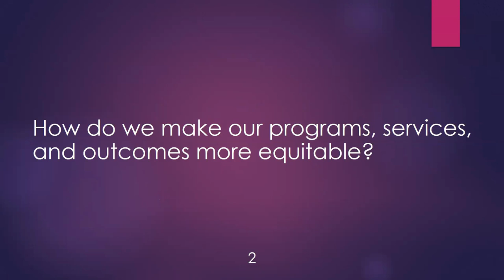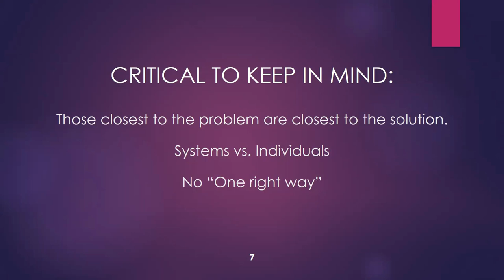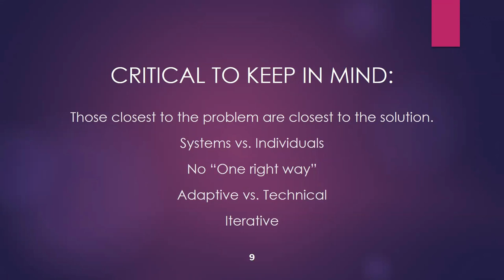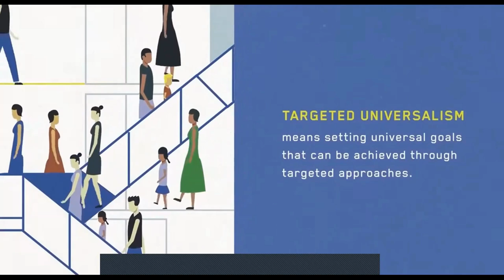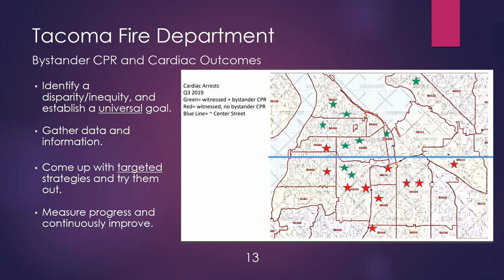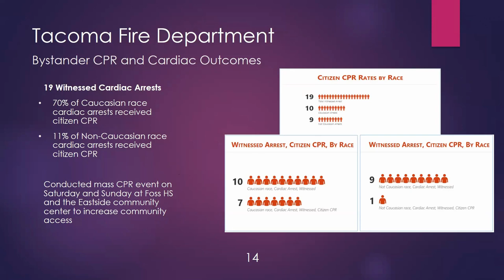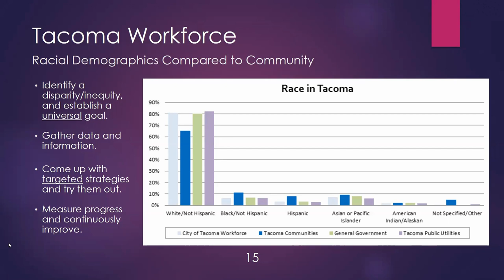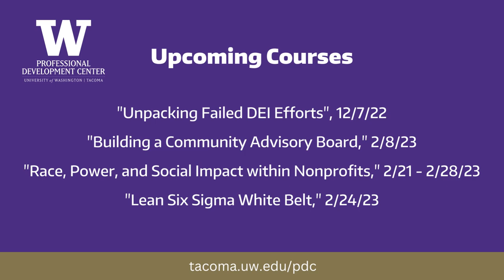Putting Equity into Practice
In this lunch and learn, Mia Navarro walks participants through a series of steps that can be used to ensure your DEI principles are translating into real action.

Originally delivered via Zoom on November 9, 2022.